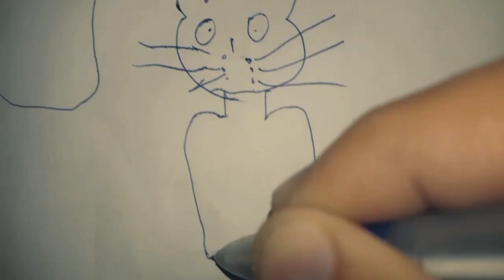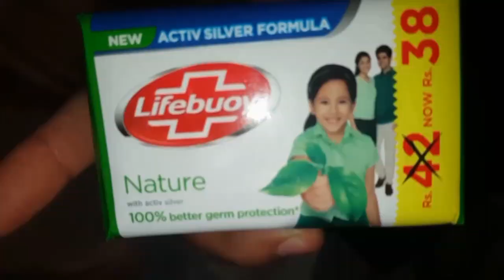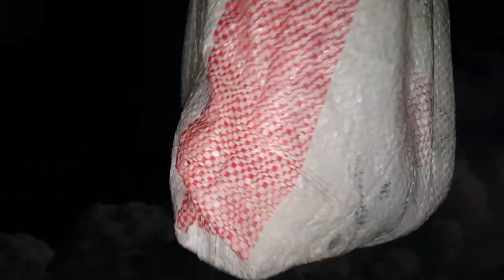How to make punching bag - Learn Boxing at home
Learn from the Legends,how to make punching bag at home
how to learn boxing at home